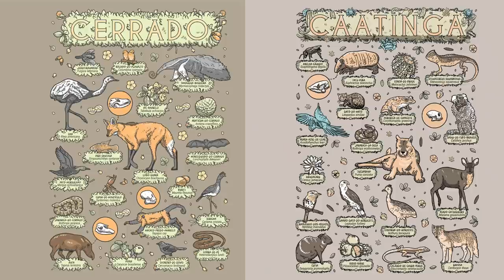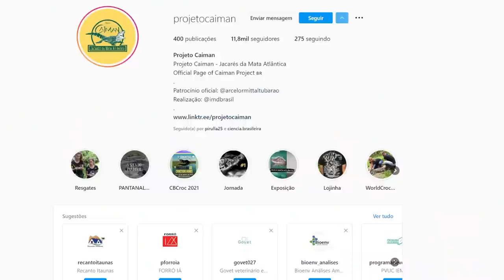QUAIS JACARÉS PODEM SUMIR? O status de conservação dos aligatoróideos (Pirula 352.4)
Qual o risco de extinção das espécies de jacarés e aligátores do mundo? Nessa segunda metade da série sobre os Crocodylia, vou falar do status de conservação das espécies de aligatoróideos, e dizer quais correm mais risco de desaparecer.

PROMOÇÃO leve 5 Pague 3: Inclua no carrinho 5 camisetas que o desconto aparece sozinho

MEU LIVRO: amzn.to/2EqDprX